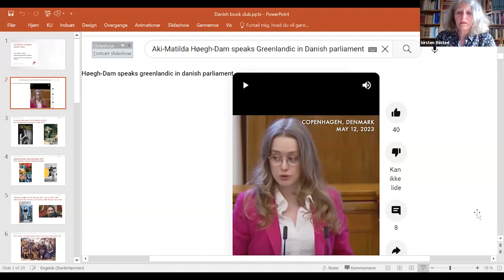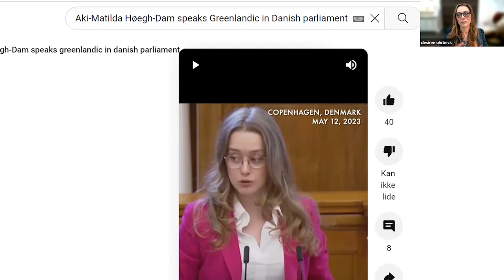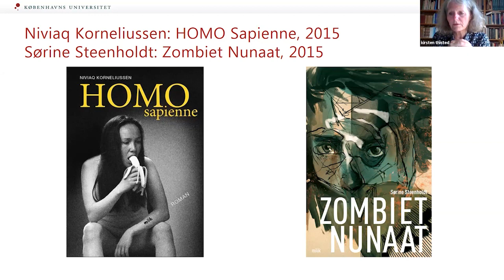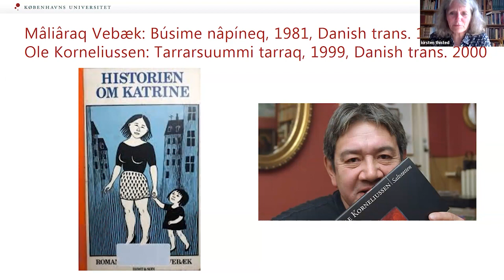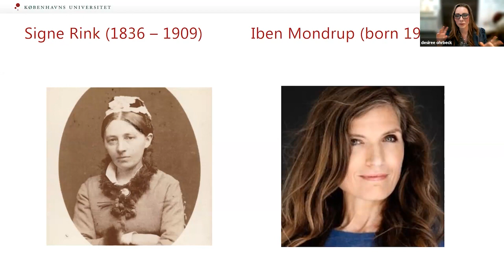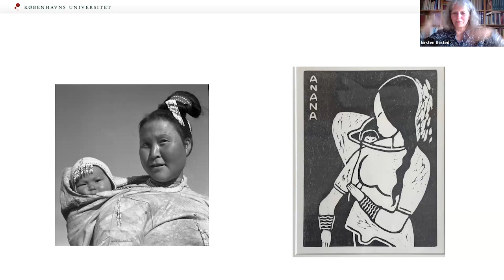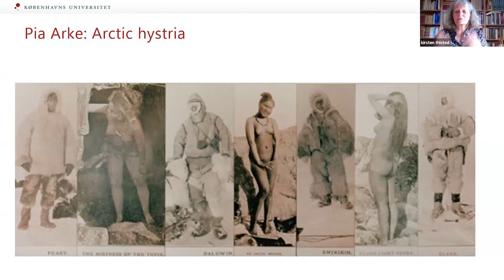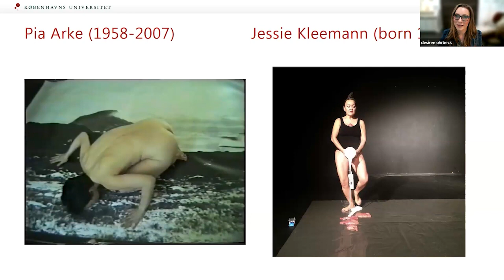"Last Night in Nuuk" with Kirsten Thisted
In this interview, event series facilitator Desiree Ohrbeck talks to Kirsten Thisted.

This is the National Danish Book Club & Literary Event Series' May 2023 Literary Event for "Last Night in Nuuk." View the schedule

Participating groups:
Scan Design Foundation, Museum of Danish America, Northwest Danish Association, National Foundation for Danish America, National Nordic Museum, American-Scandinavian Foundation, University of Wisconsin – Madison, University of Washington Scandinavian Studies Department.